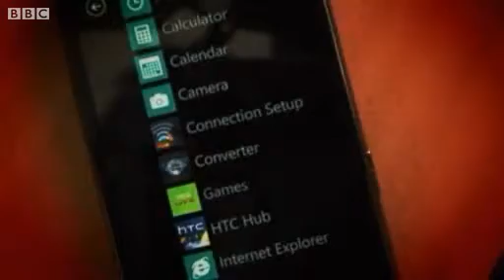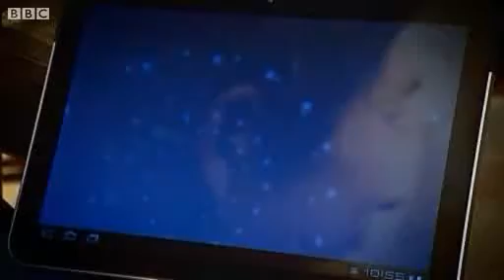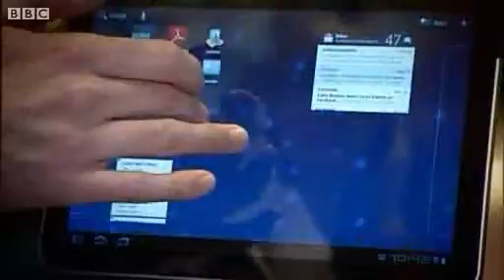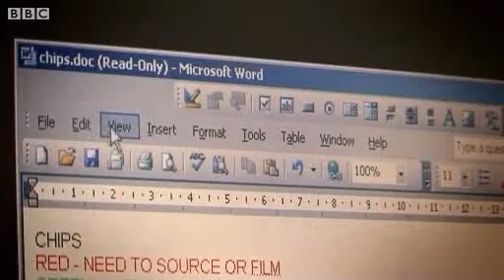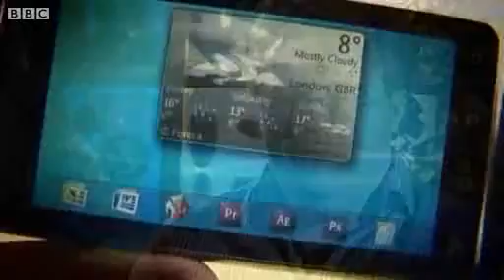Evolution of Mobile Technology